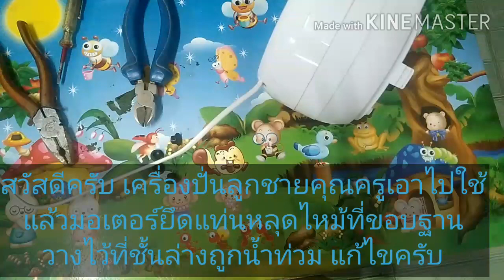เครื่องปันชำรุด และถูกน้ำท่วมแก้ไขเบื้องต้น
12ราศีไพ่ยิปซี จะให้เลือกแบบ1ใบทำนาย แบบให้เลือก10ใบพร้อมทำนายที่ช่องคืนนี้เป็นต้นไปครับ พี่เป็นโหรพยากรณ์ พี่ชื่อหมอน้อย
เดิมที่ช่องนี้ชื่อ พยากรณ์ไพ่ยิปซี่กับหมอน้อยครับ เพียงต้องการทำอาหารบ้างเท่านั้นเอง แต่บนโปรไฟล์ พี่ก็ยังคงบอกเพื่อนๆใหม่อยู่ครับ ขอบคุณครับ ที่ติดตามให้กำลังใจกันครับ พี่ไปชมกดไลค์ให้จริงครับ แต่ถ้าคนไหนมาชมเฉยๆ ก็ไปชมเช่นนั้นเหมือนกันครับกดติดตาม กดไลค์ กดแชร์ เวลาไลฟ์สด
้เพื่อได้อัปคลิปใหม่ๆต่อไปครับ ทำนายมามากกว่า40ปีครับ
การทำอาหาร เคล็ดไม่ลับ เสียงน้ำไหล เสียงดนตรีบรรเลงกล่อมนอน
ชีวิตความเป็นอยู่ของหนูนา โมดิฟายด์ อุปกรณ์เครื่องใช้ต่างๆ ที่ช่องของเรา ยินดีตอนรับครับ การทำอาหาร การทำนายดูดวง พยากรณ์
รวมๆไว้ที่นี่ เรื่องเล่า กรรมลิขิต ภูตผี วิญญาณ สัมภเวสี ในรูปแบบต่างๆ เลี้ยงสัตว์ สรรพคุณ